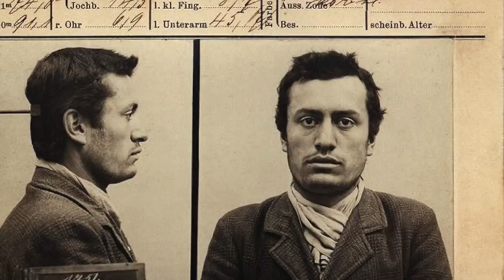The HORRIFIC Execution Of Mussolini's FORGOTTEN First Son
During the Second World War, Italy and Germany were united under the Axis Alliance. Benito Mussolini, the Fascist Dictator of Italy and Adolf Hitler were very close friends and they met a number of times during the conflict to discuss their joint war effort. But Mussolini rose to power years before Hitler did within Germany, but there was a dirty secret the Italian Dictator had with regards to the fact he was technically a bigamist. These claims could have caused him to lose a great deal of favour during his early days as Prime Minister of Italy, but his treatment of his first wife and also his first son was disgusting. It's alleged that Mussolini organised the killing of his wife and also his son.

Ida Dalser and Mussolini met in Milan and Dalser owned a beauty salon in the city, but she eventually sold it to fund Mussolini's new enterprise, a newspaper that he was writing. She fell head over heels for him and gave him lots of money, and they did marry around 1914. Dalser, (Mussolini's first wife) then became pregnant and gave birth to a son which was named after his father, Benito Albino Mussolini. However before the son was born, Mussolini had already left Dalser was then married Rachele Guidi. This meant he had two marriages, and Mussolini left his son and had nothing to do with the boy named after him.

But when Mussolini rose to power in Italy, it was dangerous for him to have any scandal. He tried to silence his first wife and also his son. His son, Benito Albino Mussolini was a member of the Italian Navy, and he told many people who his father was. His mother Dalser was silenced as she was locked up inside of a mental hospital before she died in 1937, but Benito Mussolini Junior also suffered a horrific fate. As he continued to tell people who his father was, he was arrested and placed inside a mental institution, but it was here where in 1942 he died. It's believed that upon the orders of his father, Mussolini Junior was murdered using a lethal injection, or was killed by electric shock therapy. With this it's easy to link the fact Mussolini wanted to silence his son and the killing of him, and it draws parallels to an organised execution. The story of Ida Dalser and Benito Mussolini Junior are incredibly sad.

So join us today as we look at, 'The HORRIFIC Execution Of Benito Mussolini Junior - Mussolini's FORGOTTEN First Son.'